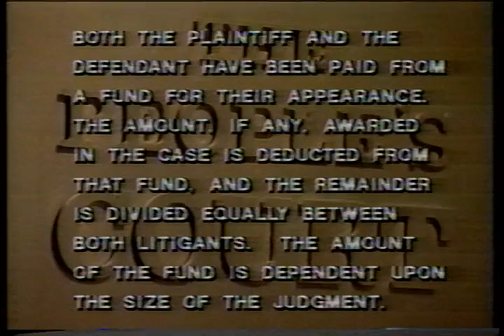The People's Court - The Case of the Unwanted Cabbage Patch Doll (1985)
One goofy white woman sues another over a $10 deposit toward the purchase of a Cabbage Patch Doll. The defendant's husband trying and completely failing to BS a story about overhearing a conversation is a highlight.